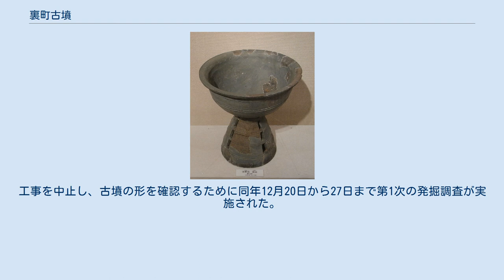裏町古墳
裏町古墳（うらまちこふん）は、現在の宮城県仙台市太白区西多賀一丁目に作られた前方後円墳である。
古墳時代中期、5世紀に作られた。
全長40メートル余で、裾に葺石と円筒埴輪をめぐらせた。
竪穴式石室からは銅鏡1枚、刀子、鉄鏃が見つかった。
1972年と1973年に発掘調査されたが、1973年に破壊された。
 仙台平野の南部に面した三神峯丘陵の麓にある。
発掘当時は仙台市富沢字裏町だったが、住所地名が変更になったため現在は西多賀1丁目にある。
周辺一帯は中小規模の古墳が多く、裏町古墳もその一つである。
 裏町古墳は前方部を西に向けた前方後円墳で、裾に葺石1列をめぐらせ、また円筒埴輪をおそらく後円部に3列、前方部に1列めぐらせていた。
深さが一定しない浅い周溝を持っていたが、その幅は不明である。
後円部の墳頂から竪穴を掘り、そこに石を積み上げて石室を作り、木棺を置いたものと思われる。
内部は盗掘されていたが、発掘時に小さな青銅の乳文鏡1、鉄の刀子1、鉄の鏃1が見つかった。
また、土師器・須恵器の土器片が得られた。
多数の円筒埴輪も、大部分撹乱された状態で見つかった。
年代は、5世紀と推定される。
 仙台平野の西の縁に位置し、名取川と広瀬川の間で名取川寄りにある。
北東方、広瀬川寄りには大略同規模の一塚古墳、二塚古墳、さらに兜塚古墳がある。
地域最大級の古墳は、名取川対岸の雷神山古墳と、広瀬川対岸の遠見塚古墳で、裏町古墳などはこの2大古墳にはさまれている。
 裏町古墳は、三神峯丘陵の南の麓、台地状の地形の縁にある。
下の低地から見上げると三神峯丘陵を背景に左に方形部、右に円形部が並んで見えたはずである。
周辺には同じような立地条件の古墳が点々としていたが、どれも古墳として名づけられ調査が及ぶ前に破壊された。
 裏町古墳は西向きの前方後円墳で、後円部の径は27メートルあった。
前方部は13メートルを残してその先が壊されていたため、正確なところは不明である。
合わせて全長40メートル以上となる。
前方部の幅は、後円部との接続部分で7メートル、残存箇所の最大部分で14メートルあった。
基底部からの高さは後円部が4.5メートル、前方部が0.8メートルであったが、本来の後円部はこれより高かったと思われる。
以上は発掘調査報告書によるもので、後に刊行された『仙台市史』は、全長50メートル、前方部の長さ15メートル余り、後円部の高さ約6メートル、前方部の高さ約3メートルとしている。
 墳丘には、円筒埴輪がめぐらされた。
原位置がわかるものは少なかったが、後円部では三重の円として、前方部では縁辺に配置され、前方部と後円部の接点に他と異なる小型の埴輪が置かれたと推定される。
形象埴輪はなかった。
 墳丘の裾には葺石が帯状に付けられた。
その幅は後円部で約1.5から約1.7メートル、高さにして約60から80センチ。
葺石の幅は、直径20から30センチの礫を、後円部では8から9個積み上げて作られた。
 裾から3、4メートルほど離れた外側に、溝が掘られていた。
深さは25センチメートルから80センチメートルと浅い。
底にある固い砂礫層を掘り抜けなかったためと推定される。
外側の縁を検出できなかったため、幅は不明である。
 後円部のほぼ中央直下に、東西約5メートル、南北約2.5メートルの長方形の竪穴が掘り込まれ、その床に河原石で石室が築かれた。
発掘時の墳頂から床までは約1メートルあった。
 石室は盗掘によって一部破壊されていたが、東西3.6メートル、南北0.8メートルの長方形であった。
床と壁を15センチから50センチの扁平な河原石で積み上げ、床には約5センチの礫を敷き詰めた。
石室内部に落ちこんだ石の中には一辺約30センチ、厚さ約5センチメートルの板状の石が混じっており、蓋石が盗掘で割れたものと推測される。
 石室は盗掘を受けており、棺は確認できなかったが、副葬品として見つかった乳文鏡の鏡面に木質が薄く付着していたという。
副葬品には他に刀子1、鉄鏃1、土師器の壺が1つ見つかった。
 須恵器器台 石室から得られた青銅鏡の大きさは、直径9センチ、厚さは2.5ミリから1.5ミリの小型のものである。
鈕の孔にひもが通されていた。
刀子は刃の長さが8.7センチ、茎の長さが3.8センチで、刃に櫛の跡が錆び付いて残っていた。
鏃は細長く刀のような先端で、10.6センチ以上あった。
鏡の文様から、発掘時は「珠文鏡」とされたが、後に「乳文鏡」と改められた。
2ヶ所の不定形...